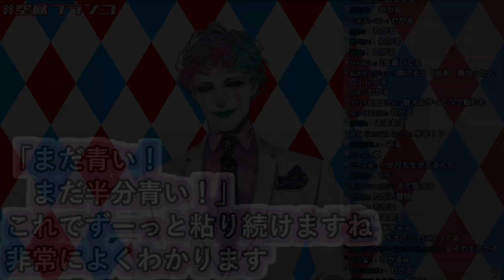「ブルーレットおくだけ、殆ど残ってないのに○○」というお便りに「なんならオブジェとして見てる時ありますね」と返すジョー・力一【にじさんじ/Vtuber切り抜き/空昼ブランコ】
周りが黒ずんできてから焦るやつ